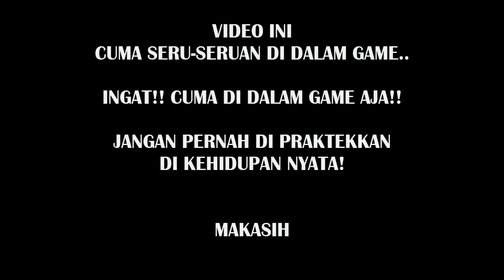Tarashi Masuk Sekolah Guru Marah | Misteri Takeo | Sakura School Simulator Indonesia Love Story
assalamualaikum

Hai teman² sekarang kita coba mainkan lagi karakter Agabaw Tarashi si gadis bar² yg sombong n suka bikin onar
mencoba mengungkap siapa Takeo, dimana rumahnya.

game sakura school simulator ini bisa di download secara gratis di google Play Store.

amin 🙏